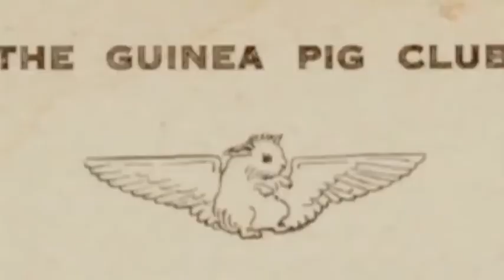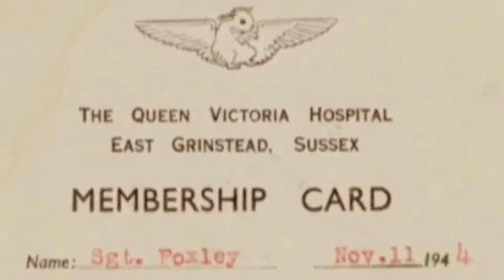Sir Archibald McIndoe by Peter Blond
Blond McIndoe Patron Peter Blond remembers Sir Archibald McIndoe and the Guinea Pig Club